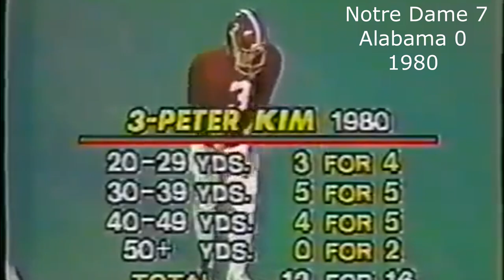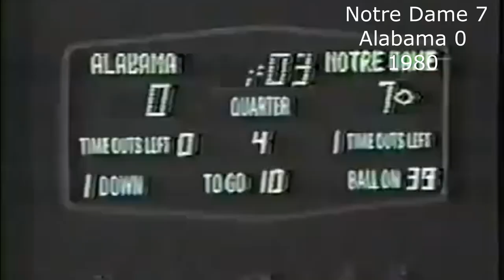Alabama Vs Notre Dame 1980 Regular Season Matchup Fullscreen HD With Scoreboard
Alabama football notre dame football american football rose bowl 2020 college football acc football sec football college football playoff 2020 college football playoffs 2020 irish roll tide